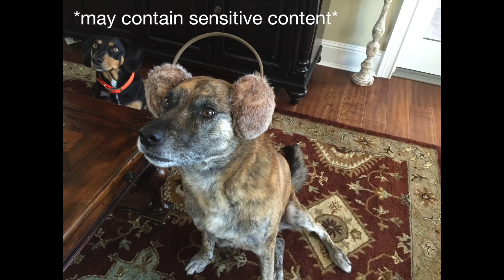Health Warrior Wednesday | Episode 22 | Bloopers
Song is; lovely day by Jeff Kaale (check him out on SoundCloud)